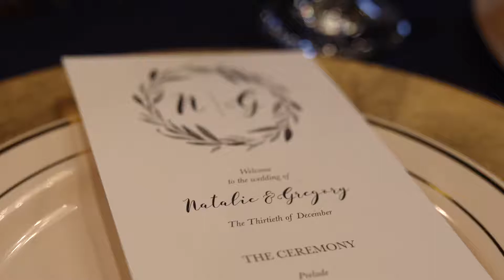Greg & Natalie Wedding Trailer